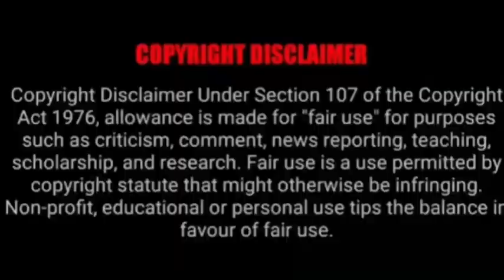Black American Comedian Chris Tucker is in South Africa Cape Town